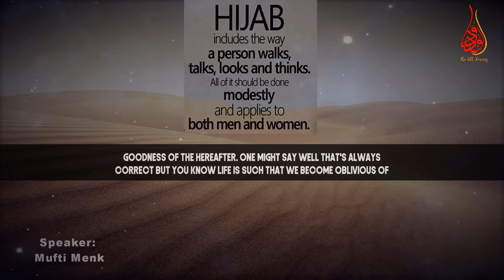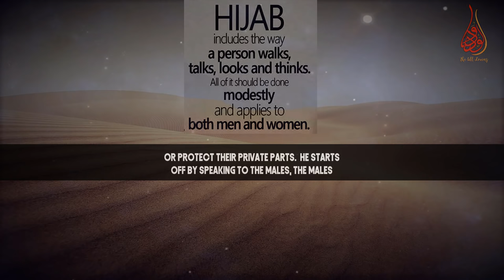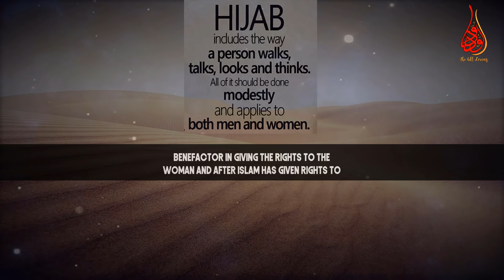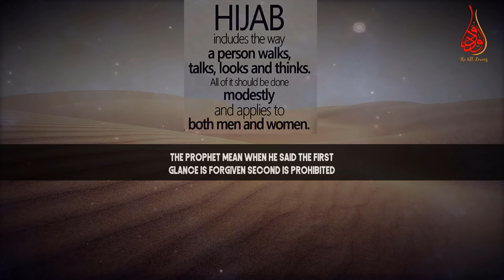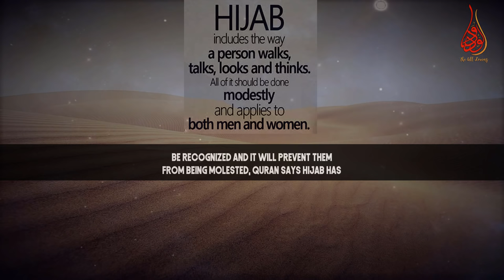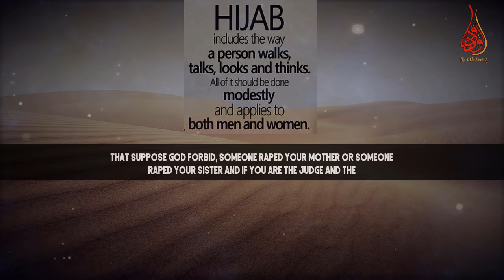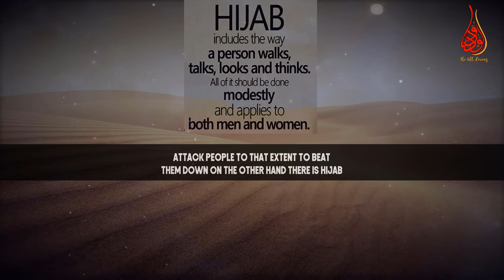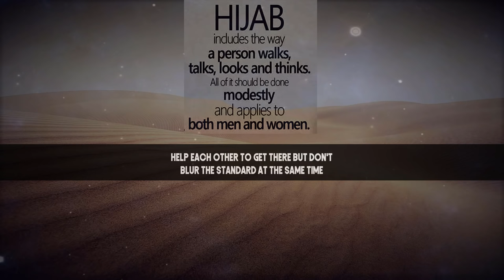Hijab Is For Modesty Not Revealing Body By Skin-Tight Clothing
📌This video clip is made for the purpose Hijab in terms of Islam from the reminders of three prominent speakers regarding hijab with Skintightclothing

MuftiMenk Quotes in this clip, “when we say dress in Islam it doesn't just mean what you're putting on but it includes what how you carry yourself. When we talk of hijab, hijab is not just the type of clothing you have externally but it's a condition that you carry yourself upon. It is a way of life as well. It’s part and parcel of your identity and that would include the men as well as the women”.

DrZakirNaik makes mention of how woman’s status at time of Babylonian civilisation, Greek civilisation, Egyptian civilisation, Arab civilisation before revelations of the Quran was and How Islam uplifted women’s status.After Islam has given rights to the woman it has even shown as the way that women should maintain a status hijab has been prescribed to the woman so that she maintains the status.
He mentions six-criteria for hijab given in the glorious Quran and hadith regarding clothing but this is not constitute them the complete hijab besides the hijab of the clothing also includes the behavior, the conduct, the attitude as well as the intention of the person. besides the hijab of the clothing there's the hijab of the eyes, hijab of the heart, hijab of the mind, hijab of the thought it even includes the way a person talks, the way a person walks, and the way a person behaves.

Shaykh OmarSuleiman speaks that Hijab is a symbol of modesty. It includes the way a person walk, talks, looks and thinks; All of it should be done modestly and applies to both Men and Women.
So encourage wearing hijab properly and don't beat each other down and make them feel like garbage help each other to get there but don't blur the standard at the same time as about some hijabs. actually are a tease, they're more of a tease than they are covering, don't do something that would contradict the purpose of the hijab in response to the Question “what do you think of hijabis who wear tights”?